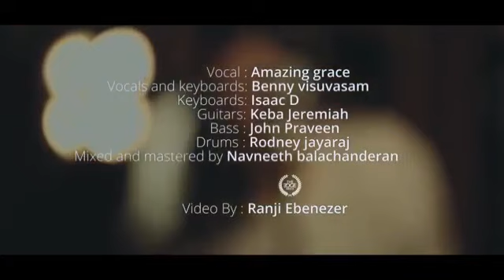தொல்லை கஷ்டங்கள் சூழ்ந்திடும் துன்பம் துக்கம் வரும் இன்பத்தில் துன்பம் நேர்ந்திடும் இருளாய்...,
தொல்லை கஷ்டங்கள் சூழ்ந்திடும் துன்பம் துக்கம் வரும்
இன்பத்தில் துன்பம் நேர்ந்திடும் இருளாய்த் தோன்றும் எங்கும்
சோதனை வரும் வேளையில் சொற்கேட்கும் செவியிலே
பரத்திலிருந்து ஜெயம் வரும்பரன் உன்னைக்காக்கவல்லோர்
காக்கும்வல்ல மீட்பர் உண்டெனக்கு காத்திடுவார் என்றுமே

நீர் இல்லாத நாளெல்லாம் நாளாகுமா
நீர் இல்லாத வாழ்வெல்லாம் வாழ்வாகுமா

உயிரின் ஊற்றே நீயாவாய்
உலகின் ஓளியே நீயாவாய்
உறவின் பிறப்பே நீயாவாய்
உண்மையின் வழியே நீயாவாய்

எனது ஆற்றலும் நீயாவாய்
எனது வலிமையும் நீயாவாய்
எனது அரணும் நீயாவாய்
எனது கோட்டையும் நீயாவாய்

Thollai kashtangal suzhthidum
thunbam thukam varum
inbathil thunbam nerthidum
irulaai thondrum yengum

Sothanai varum velayil
Sor kekum seviyile
parathil irundhu jayam varum
paran yennai kakka valoar

neer illaatha naalellaam naalaakumaa
neer illaatha vaalvellaam vaalvaakumaa

uyirin ootte neeyaavaay
ulakin oliyae neeyaavaay
uravin pirappae neeyaavaay
unnmaiyin valiyae neeyaavaay

enathu aattalum neeyaavaay
enathu valimaiyum neeyaavaay
enathu aranum neeyaavaay
enathu kottaைyum neeyaavaay